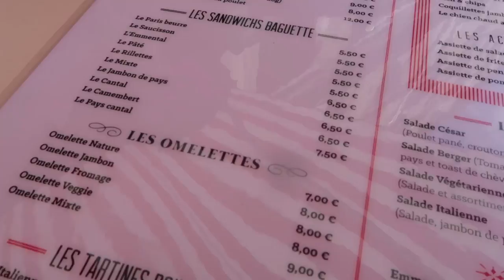DE BESTE SHOARMA 📷💁🇫🇷 VLOGSUMMER 20 🌞 QUEEN OF JETLAGS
Bestel de gouden choker ketting met ronde hangertjes voor €25 door een mailtje te sturen naar (Let op: dit is een pre-order, we nemen zsm contact met je op)

Hi guys! Yay! Volgnummer #20! In deze vlog word ik samen met Sander wakker in parijs, eten we ontbijt op bed en gaan we ’s middags shooten met Esmée en Giaro. ’s Avonds rijden we met z’n alle terug naar Amsterdam en maken we een kleine pitstop in Antwerpen om de allerlekkerste shoarma ooit te eten! Fijne maandag en tot morgen!

Linkjes naar items (of lookalikes daarvan) in deze video:
Gouden choker ketting met ronde hangertjes: Bestel deze voor €25 door een mailtje te sturen naar (Let op: dit is een pre-order, we nemen zsm contact met je op)

Het deel over de Hansaplast blarenpleisters in deze vlog is gesponsord door Hansaplast.